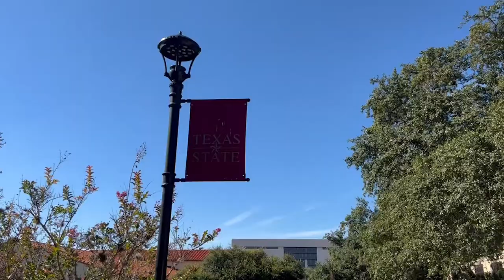The Mighty Bobcats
Meet the Texas State hockey team in a story of how being on the ice is more than just a game. The passion and excitement of being on the rink show that they are more than just a team they are family.